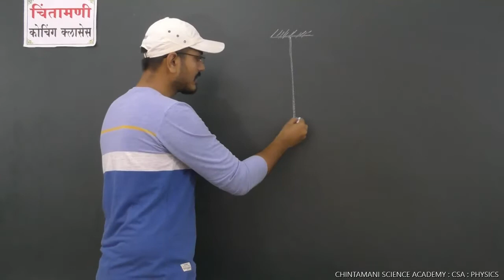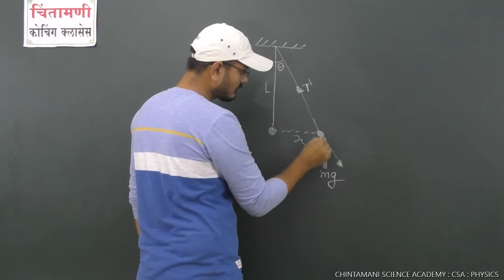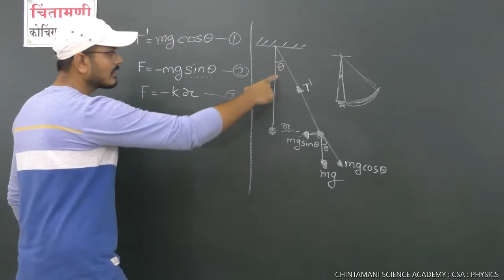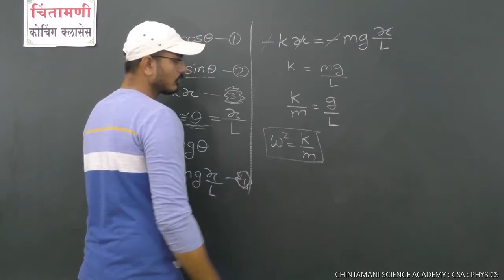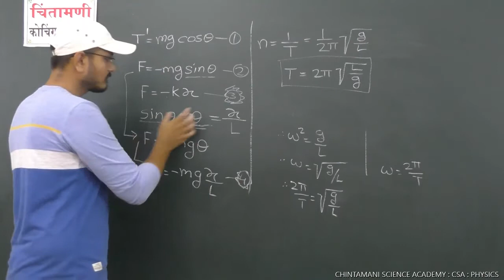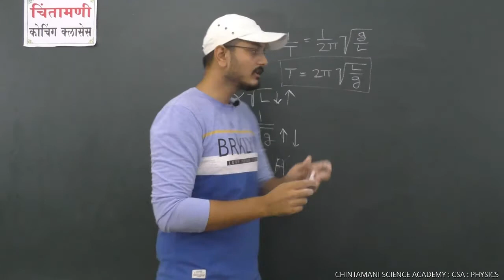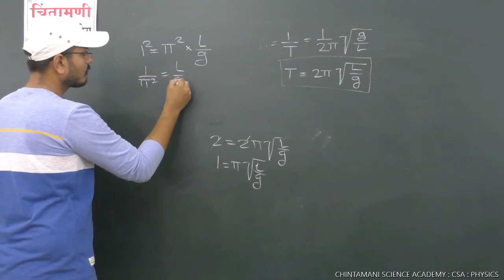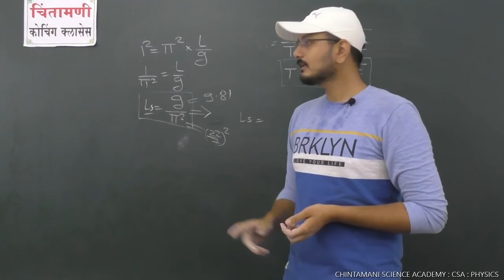Class 11/12 | Physics | Oscillation - Part:14 | Simple Pendulum | Laws of Pendulum|Second's Pendulum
It's a 14th Part of Oscillation
Where we have discussed,
Concept of Ideal Simple Pendulum,
Practical Simple Pendulum,
Derivation of expression of Time Period and Frequency of Simple Pendulum,
Laws of Simple Pendulum,
Second's pendulum And it's expression foe its length at a given place.

Its a Brand new series for
New Syllabus of Maharashtra State board
Class 12 HSC : Physics

"Welcome; we , at Chintamani Coaching Classes, are committed to provide quality coaching in a highly competitive and healthy environment, with the best infrastructure.

First & foremost are our esteemed faculty members with proven track records in previous academic sessions. The output of our teamwork helps to mould our student’s inborn intelligence at the highest possible level.

Our Faculties are always anxious to help any student at any time. Our faculty is there to mould your desire with dedication and determination to the path of success.

Whether you are a prospective student, a parent or someone interested in improving the knowledge base, we invite you to explore and take advantage of what we offer at Chintamani."